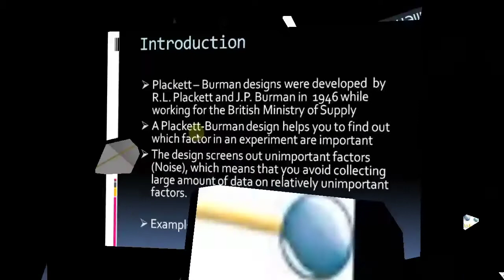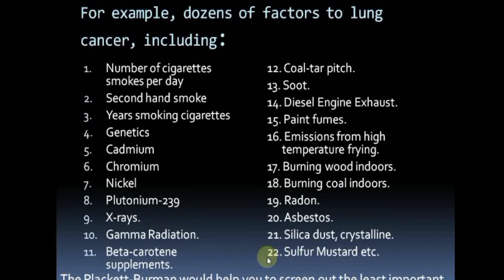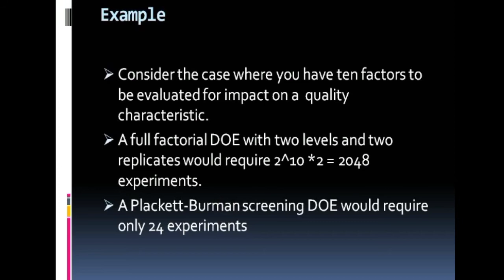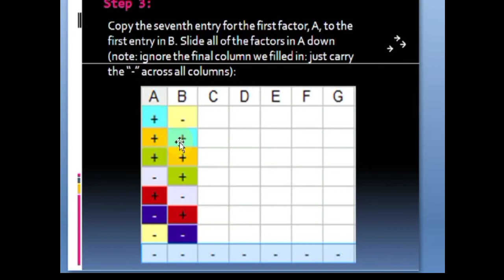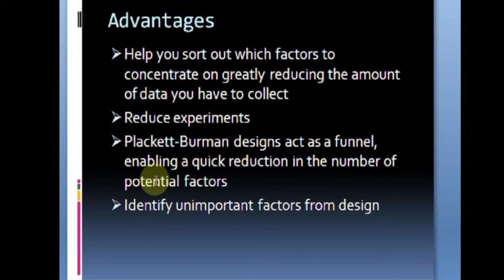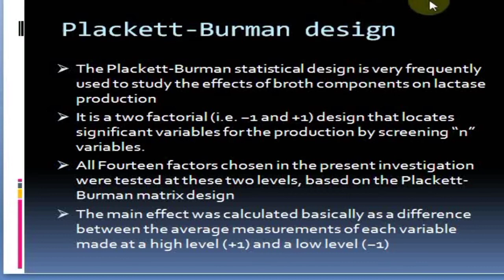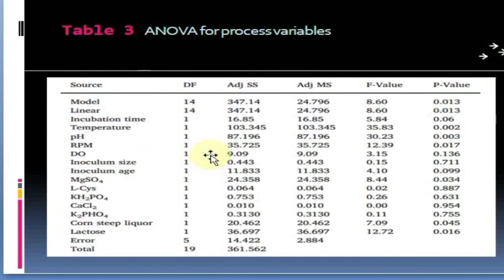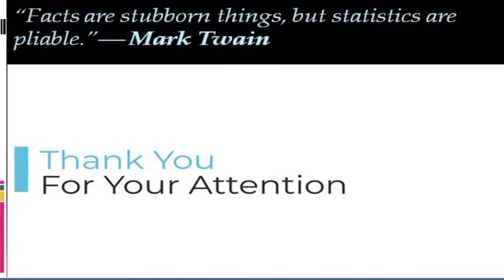Design Of experiments: Plackett Burman Design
Design Of experiments
Factorial Design
Plackett Burman Design
screening Design
application of PLACKETT- BURMAN DESIGN
Bemefitcs of plackett burman design

Reference:

1)
Plackett-Burman-design-for-screening-of- process-comp_2018_Beni-Suef Universi .pdf